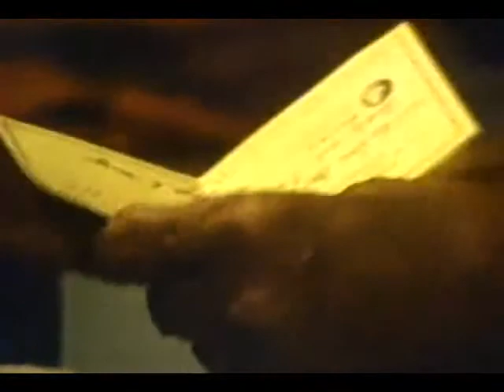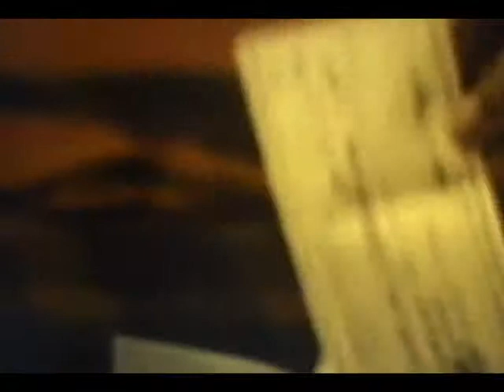Srila Prabhupada Part 21